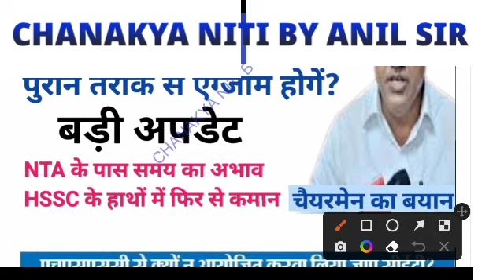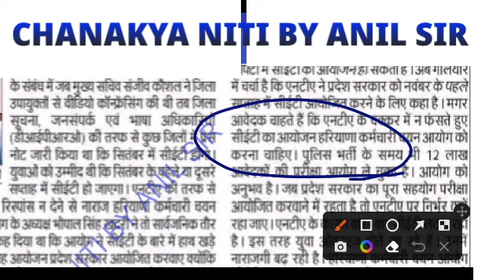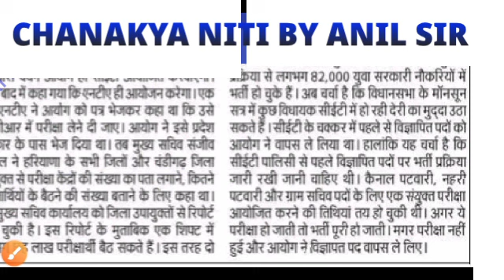HSSC CET Exam 2022 ! बड़ी अपडेट ! चैयरमेन का बयान! क्या अब होगें एग्जाम ? ! NTA नहीं लेगा एग्जाम !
Chanakya Niti Telegram link please follow more update.